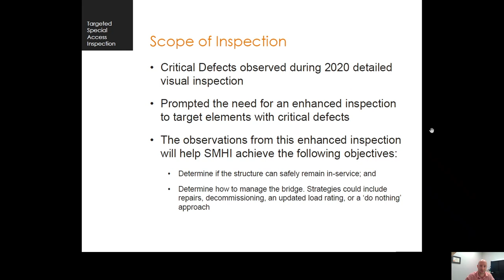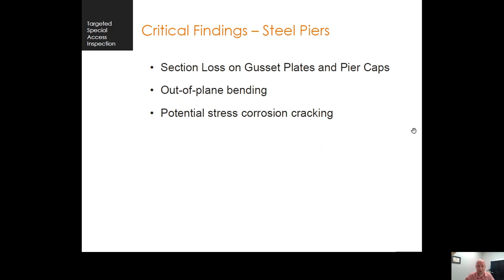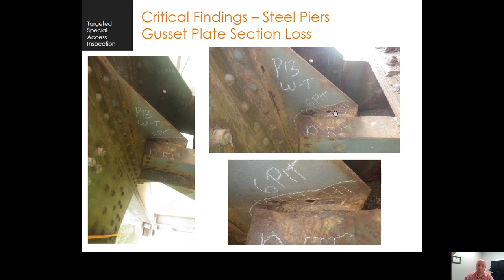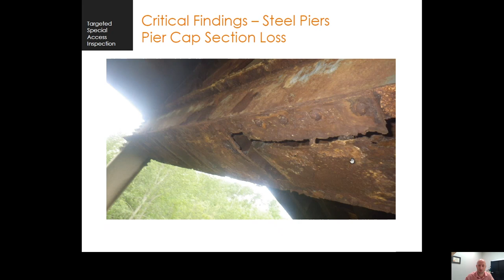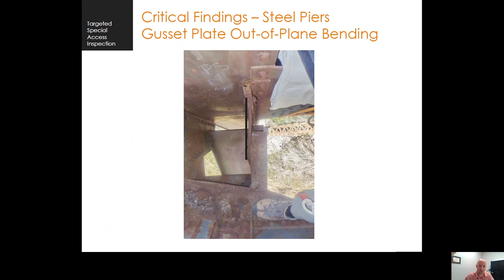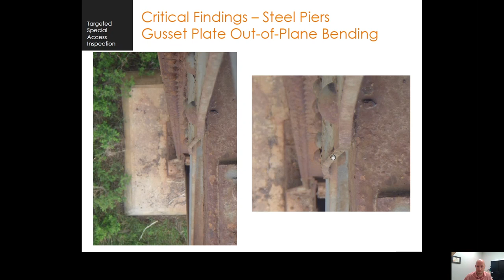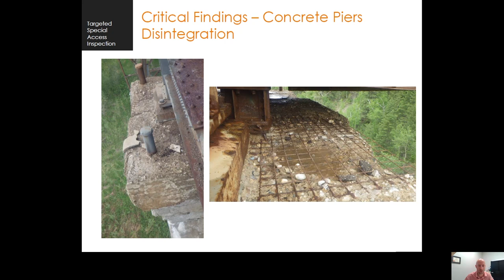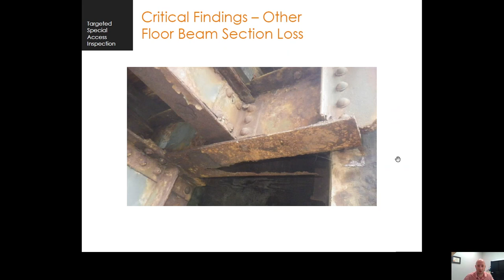Nipawin Bridge Closure - Inspection Report Presentation